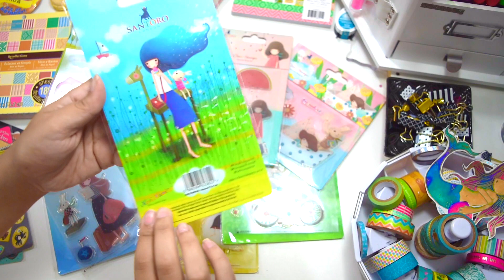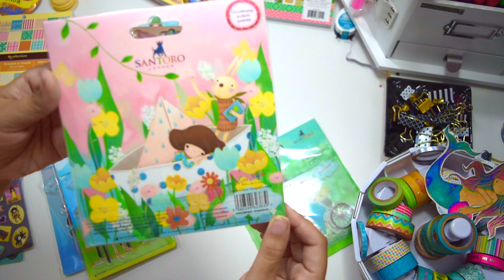REVIEW CARIMBOS SANTORO - LINHA KORI KUMI - Clear Stamp